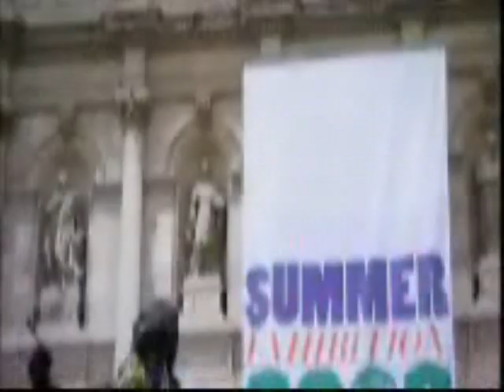David Soul in The One Show Part 2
David Soul